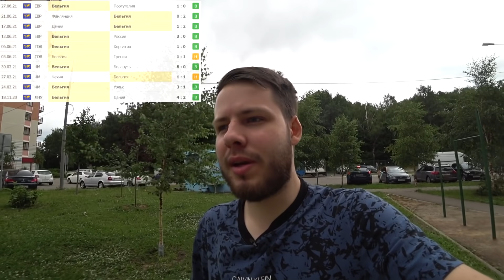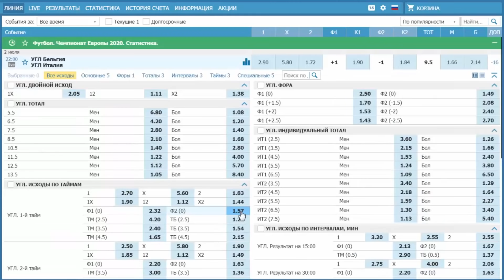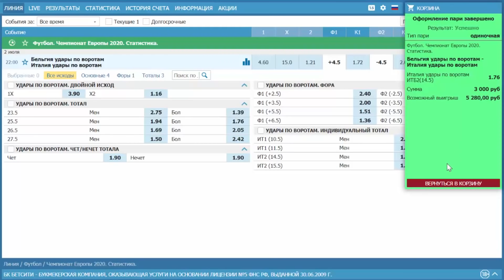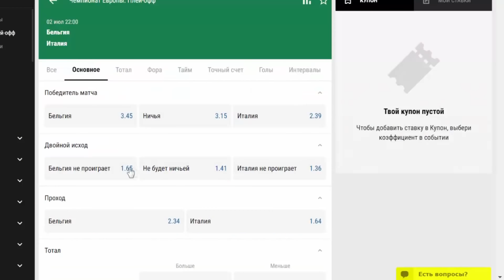СТАВКА 30 000 РУБЛЕЙ! БЕЛЬГИЯ - ИТАЛИЯ ПРОГНОЗ 1/4 ЕВРО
Условия розыгрыша 10 000 рублей:
(если ссылка не открывается, введи в поиске telegram "Олег Соловьев | Прогнозы и ставки на футбол")

Экспресс Олега Соловьева на Чемпионат Европы по футболу!
Прогноз и бесплатная ставка от Олега Соловьева на матчи 1/4 финала Евро-2020 Бельгия - Италия.
Заработал 50 000 рублей на ставках во время Евро-2020!
Кто победит на Чемпионате Европы по футболу?